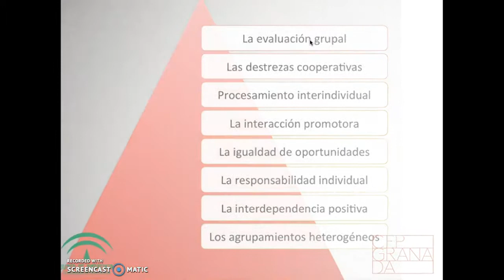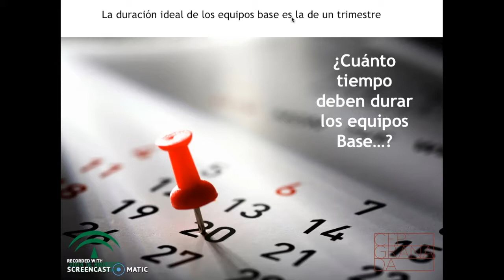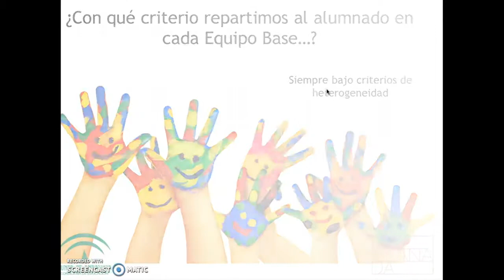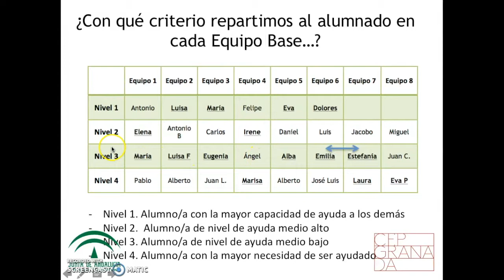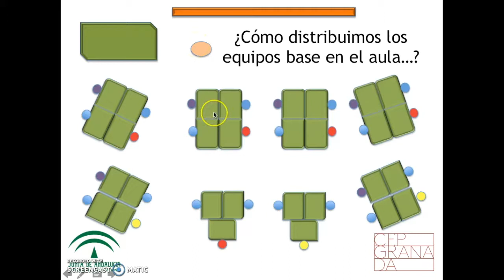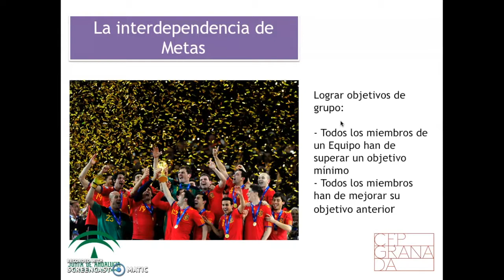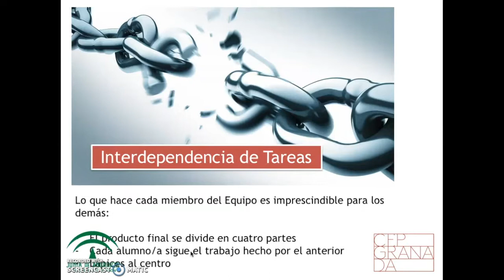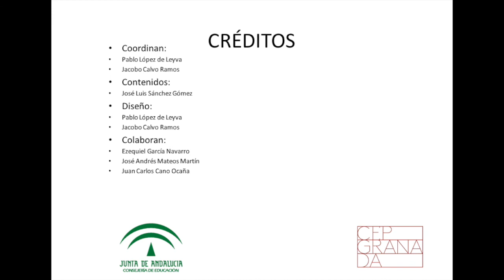COOPERATIVO 2: FASE PAREJAS (1ª PARTE)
Aprendizaje Cooperativo. Material de apoyo para la formación del profesorado.
José Luis Sánchez Gómez.

CEP de Granada